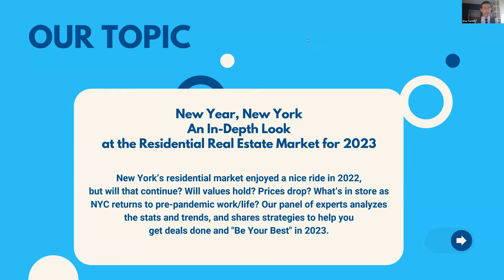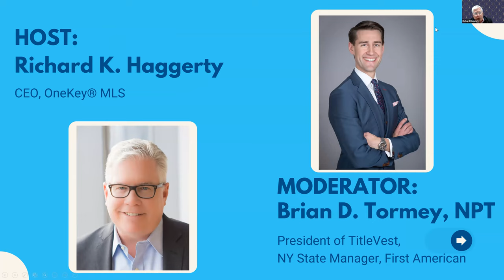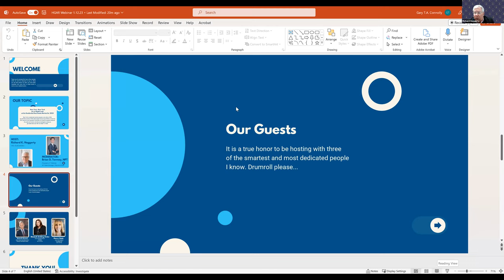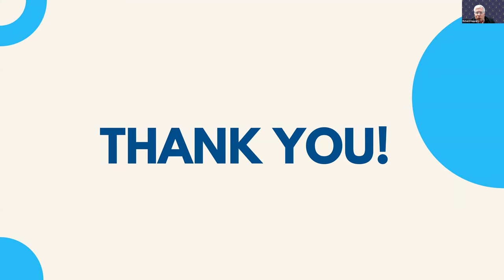Be Your Best Series: New Year - An In-Depth Look at NY’s Real Estate Market for 2023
An In-Depth Look at NY’s Real Estate Market for 2023

New York’s residential market enjoyed a nice ride in 2022, but will that continue into the new year? Will values hold? Prices drop? What’s in store as NYC returns to pre-pandemic work/life? Our panel of experts analyzes the stats and trends, and shares strategies to help you get deals done in the new year.